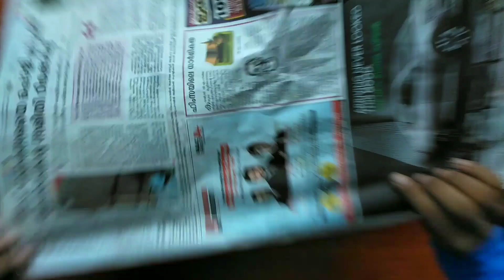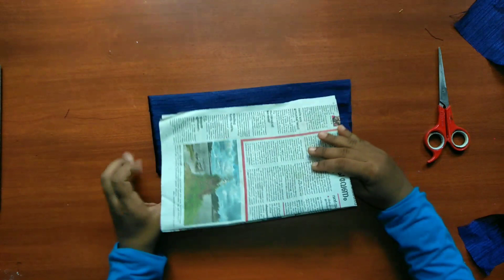Reuse of old clothes| reuse of news paper|hand purse for ladies|Creative Crafts Malayalam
Hi all
Hope you are enjoying
Keep watching
Thank u
STAY SAFE
Do